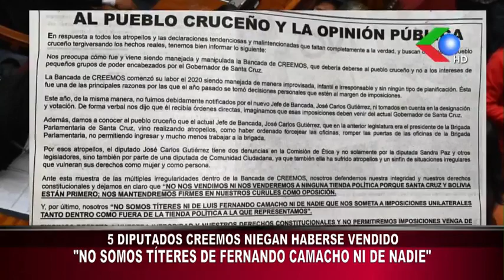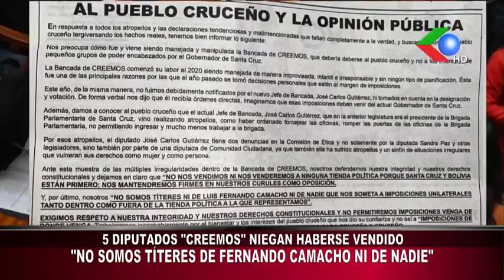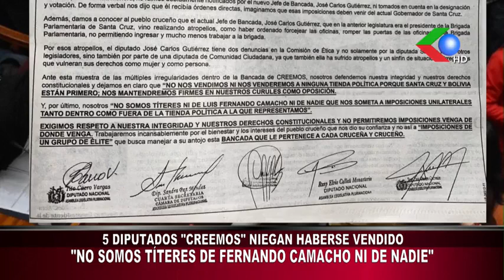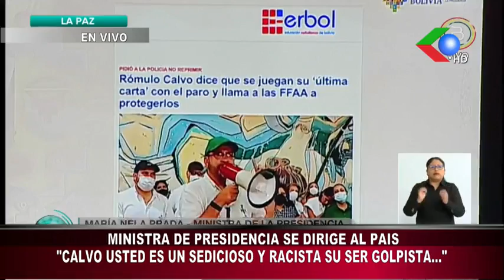🔥5 DIPUTADOS DE "CREEMOS" NO SOMOS TÍTERES DE FERNANDO CAMACHO NI DE NADIE,💥niegan haberse vendido🔵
NOTICIERO EDICION MERIDIANA REDGIGAVISION